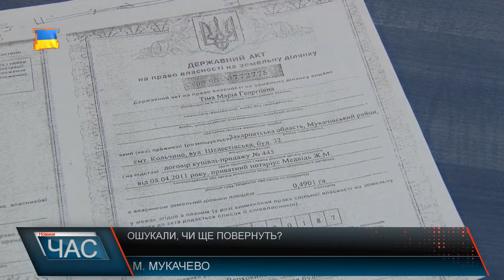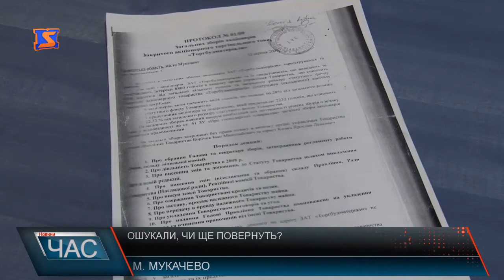Ошукали, чи ще повернуть?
Приватне товариство «Торгбудматеріали», або, як кажуть у народі, «лісоторговий склад» збанкрутіло декілька років тому. Родина пана Василя володіє 20 – ма відсотками акцій підприємства.  У 2009 році контрольним пакетом акцій – 61 – ним відсотком заволоділа Емма Чегі. І як стверджує чоловік, долею бази жінка розпорядилася по-своєму.
В управлінні поліції нам повідомили, що пані Емма, як головний акціонер мала право проводити збори з явкою 60% акціонерів. У 2011 році це товариство було визнано банкрутом, тому розпродати майно було необхідно, щоб сплатити борги. Оскільки за документами все проводилося прозоро і ніяких порушень не визначено, слідчим справу було закрито.Чоловік звинувачує акціонерку у підробці документів, оскільки його син має спільну землю із пані Еммою і не давав згоди на акт розмежування.
Чоловік вже довгий час чекає, що його прохання про скасування рішення нібито сфальсифікованих зборів, та повернення землі та грошей його родині буде почуте. Адже неодноразово звертався до прокуратури.У відділі поліції коментують, що наразі справа вже закрита.Чи отримає бажаного результату пан Василь наразі невідомо, проте радимо бути обережними, щоб на місці постраждалого не опинилися ви самі.